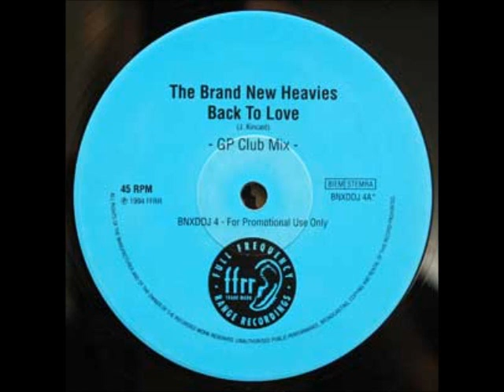The Brand New Heavies - Back To Love (Graeme Park Mix)